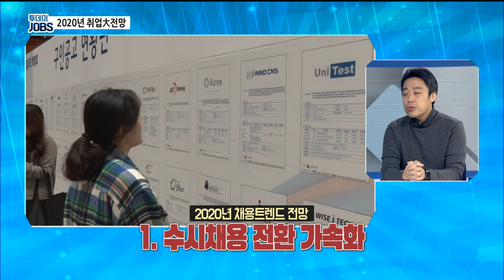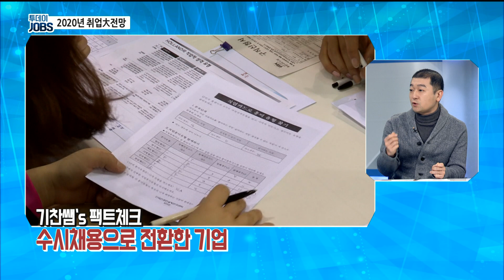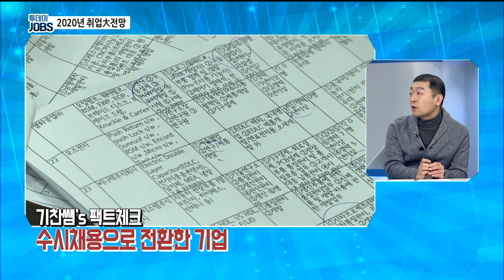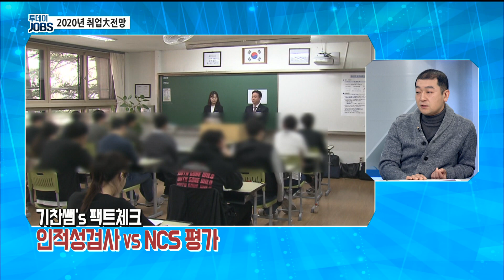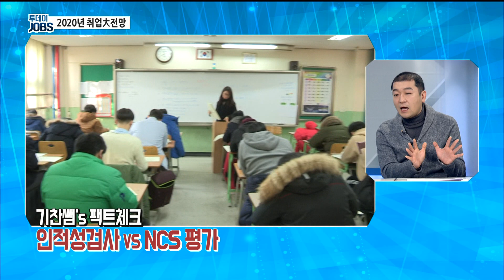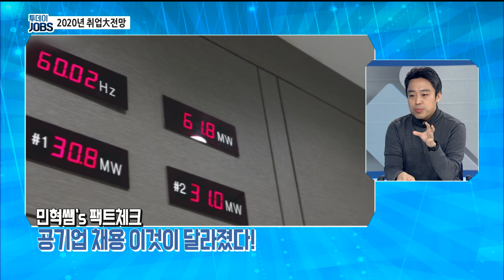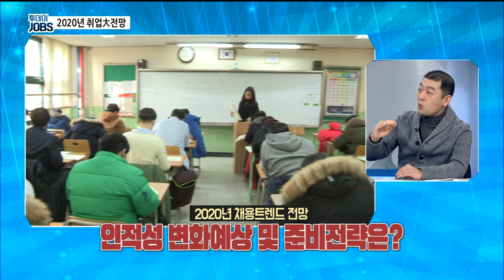2020년 취업 원한다면 이 영상부터 보자 [투데이JOBS 200106]